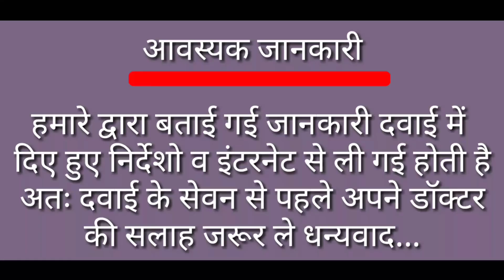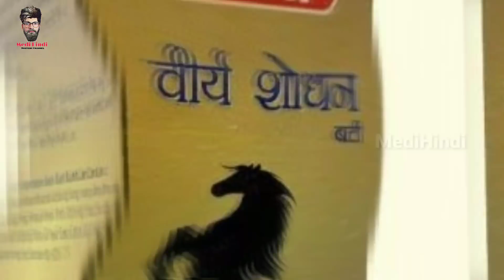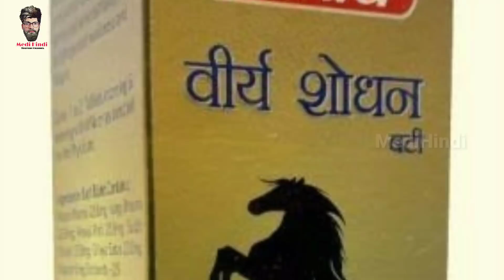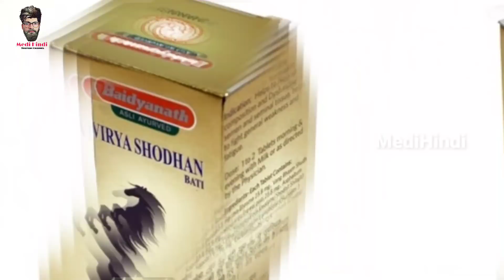Virya Shodhan vati Benifit | इस टेबलेट को कैसे इस्तिमाल करे | How to use virya shodhan vati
My today's Review is about Virya Shodhan vati इस टेबलेट आप अपना स्टेमना पावर बढ़ा सकते है और अपना वैवाहिक जीवन अच्छे से गुजार सकते है।